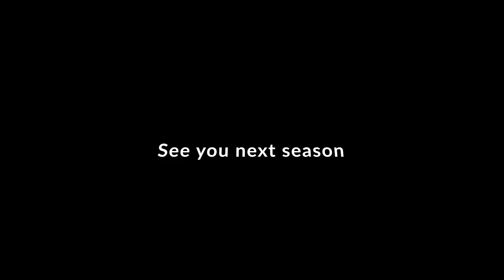Shigakogen Skiing tour Act 1 [ 志賀高原スキーツアー ]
毎日動画投稿チャレンジ中。
この音楽を聴いた時、雪山動画との親和性すごいと思って作ってみました。

Kizuna AIちゃんの音楽は私好み♪

・Amazon Music

雪山と夏山とその周辺についてのご紹介するチャンネルです。